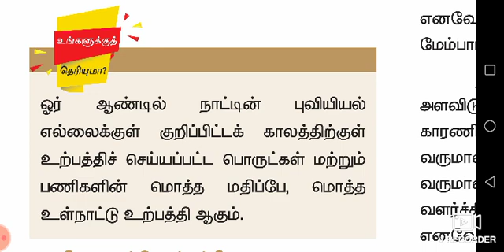tnpsc group 2&2A unit 9